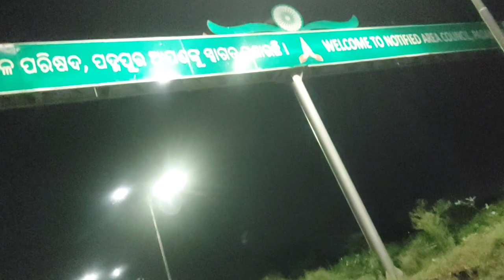ପଦ୍ମପୁର ଦୁର୍ଗା ପୂଜା | Padampur Durga | Durga puja padampur || Sambalpurivlog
Padampur Durga puja
Durgaja padampur
Dashara puja padampur
Delylifistylevlog
Lifestyle vlog
Traveling vlog
Anantashikavlog

ANANTASHIKAVLOG